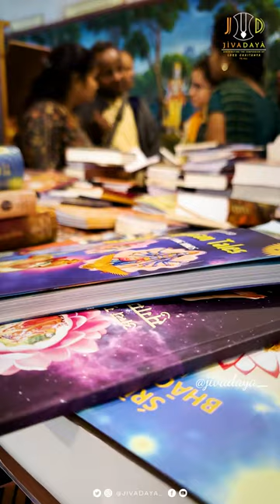CAMPUS BOOK DISTRIBUTION - 22nd July 23, Saturday || ISKCON NVCC Pune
Get access to the wisdom of knowledge in the form of books like Bhagavad Gita - As it is and others written by ISKCON Founder-Acarya : His Divine Grace A.C. Bhaktivedanta Swami Prabhupada by clicking the link below:

Share with your Friend's and Others❤️🥳